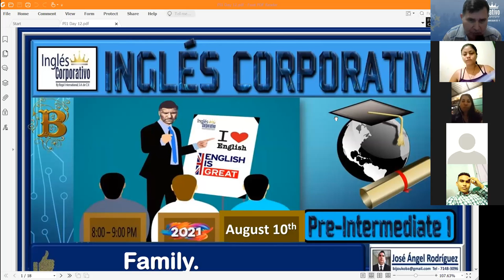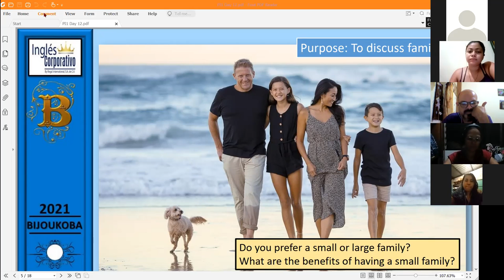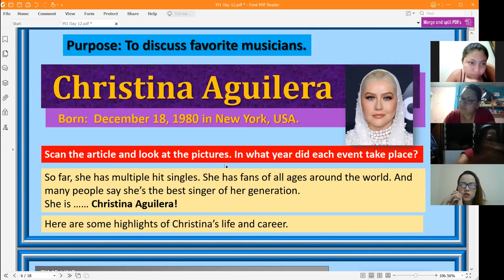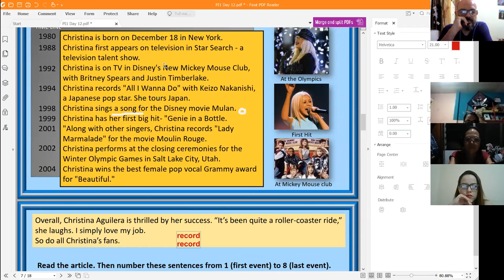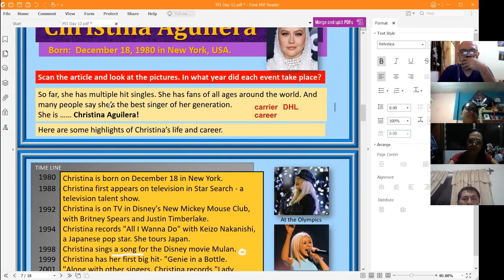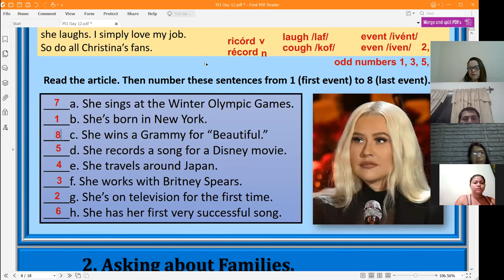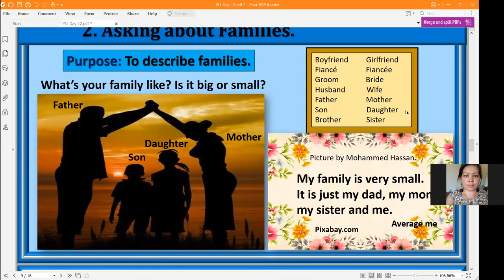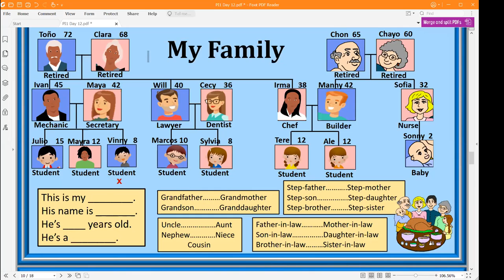Ingles Corporativo-Family. Day 12